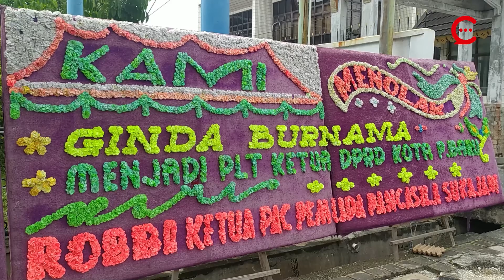TOLAK JADI KETUA PLT DPRD PEKANBARUPOSTER GINDA BURNAMA DILEMPARI TELUR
PEKANBARU (CAKAPLAH) - Majelis Pimpinan Cabang (MPC) Pemuda Pancasila  Kota Pekanbaru menolak Ginda Burnama sebagai Plt Ketua DPRD Kota Pekanbaru.

Penolakan itu ditunjukkan dengan memasang papan bunga di depan Gedung DPRD di Jalan Sudirman, Kamis (4/11/2031).

Tampak ada beberapa massa Pemuda Pancasila di depan gedung tersebut. Mereka menggunakan pakaian loreng oranye dan hitam. Mereka sempat membentangkan poster Politisi Partai Gerindra itu. Lalu, beberapa orang melemparinya dengan telur.

"MPC Pekanbaru," kata salah satu yang ikut dalam aksi itu.

Usai melempar telur ke arah poster. Massa organisasi kemasyarakatan itu membubarkan diri.

Sebelumnya, Pimpinan DPRD Pekanbaru Hamdani diberhentikan dari jabatannya. Pemberhentian itu melalui sidang paripurna pada Selasa lalu.

Usai pemberhentian itu, Ginda ditunjuk sebagai Plt. Status itu sampai keputusan ditetapkan oleh Gubernur Riau.